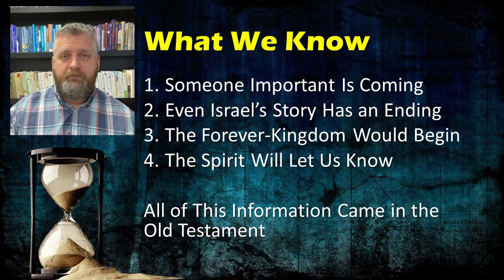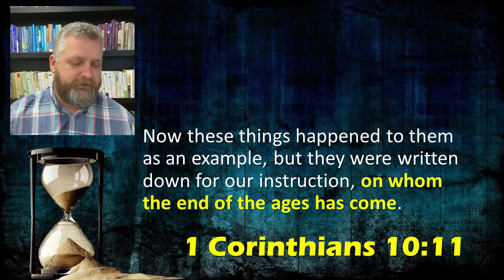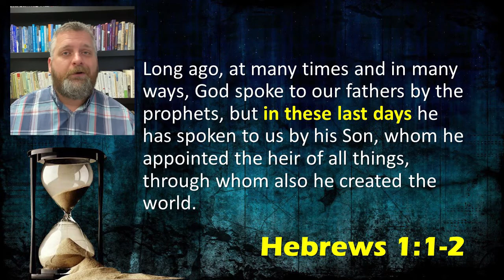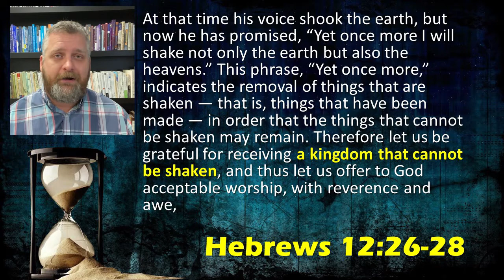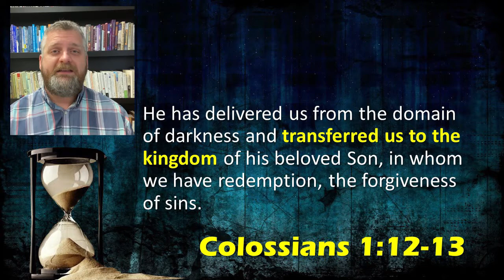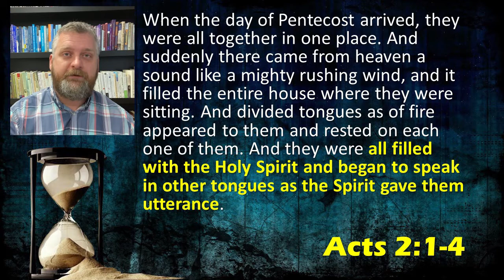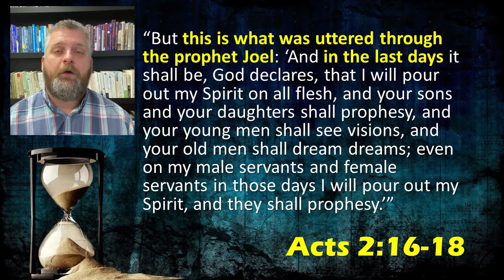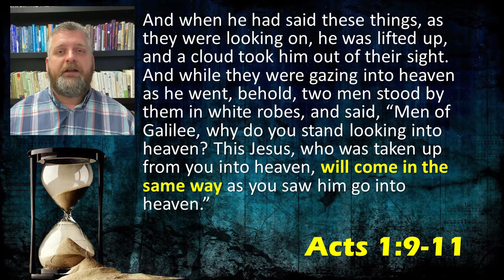ET 4 When Are the Last Days?